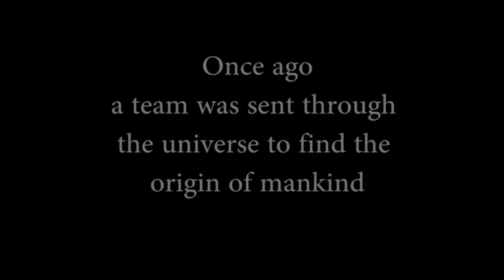Alien: Covenant | Trailer (edited)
Film directed by Ridley Scott. Date of release: May 19, 2017

Music: Blade Of Blood by Tom Player